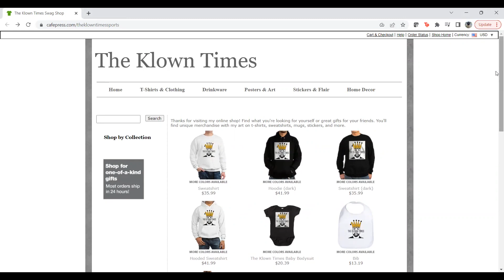The Klown Hour, Ep 474 | NBA Playoffs, Deandre Ayton, Coach Prime and Dez Bryant on HBCUs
*Recorded Monday, 5/8/2023*

(0:00) - Intro
(2:05) - Duane's 'Diablos' hat
(4:20) - Thoughts on NBA Eastern Conference Semis
(18:47) - Thoughts on NBA Western Conference Semis
(31:58) - BetUs sponsor
(32:45) - Coach Prime and Dez Bryant running off with the mouth about HBCUs
(48:15) - Show close